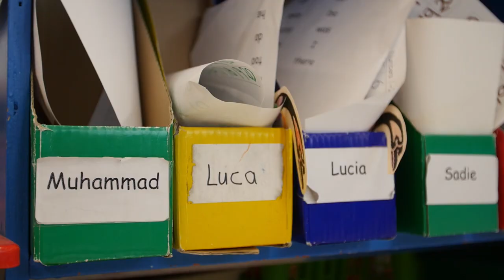Deepen the Learning Conversation with FreshGrade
Learn how Our Lady of Perpetual Help uses FreshGrade to deepen and extend the learning that happens in the classroom. Engage parents, empower students to take ownership of their learning, and enable teachers to formatively assess student learning.